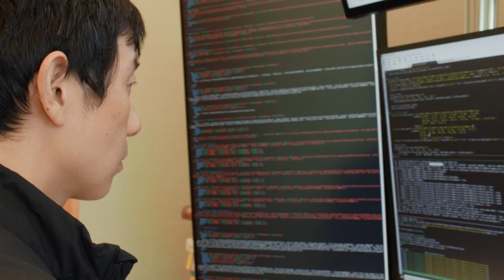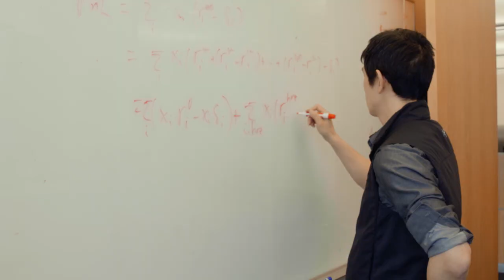Citadel Securities Careers - Quantitative Research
Our quants bring skills from a wide range of disciplines. They work side by side with engineers and traders. Quants apply their research quickly, seeing the impact of their work in the world.

Citadel Securities is the next-generation capital markets firm and a leading global market maker. We provide institutional and retail investors with the liquidity they need to trade a broad array of equity and fixed income products in any market condition. The brightest minds in finance, science and technology use powerful, advanced analytics to solve the market’s most critical challenges, turning big ideas into real-world outcomes.